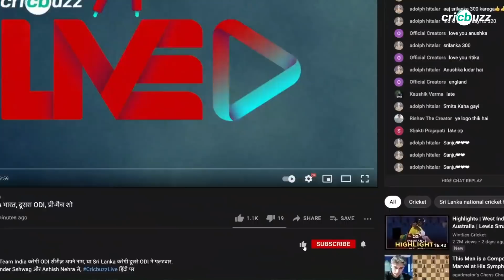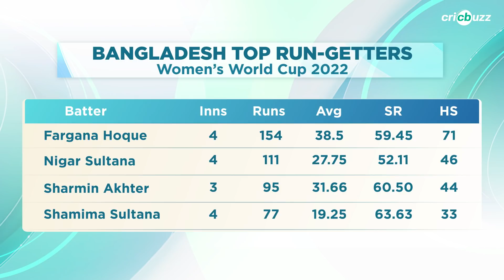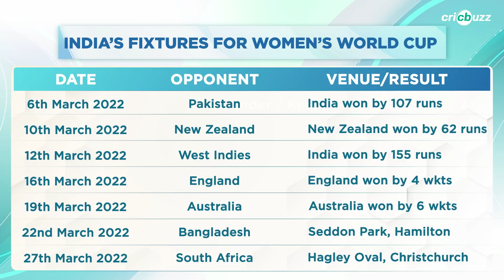IND v BAN, Women's World Cup: Preview ft. Lisa Sthalekar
IND need to win in order to stay in control of their qualification destiny, while BAN will be hoping to play party-poopers. Lisa Sthalekar previews IND W vs BAN W in the WWC 2022